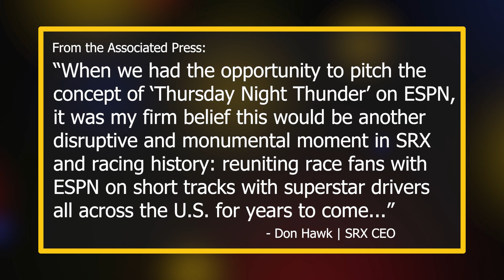ESPN Teams Up With NASCAR Competitor